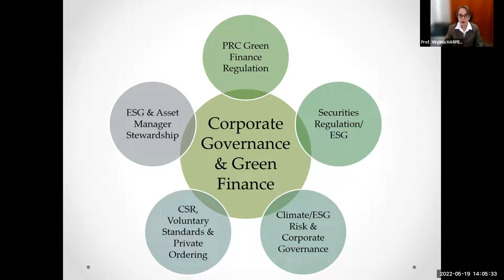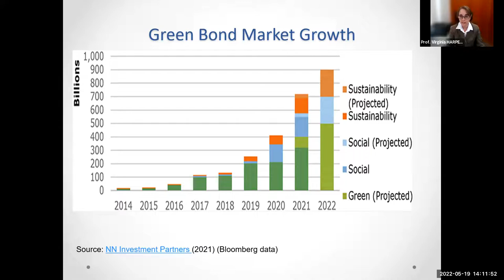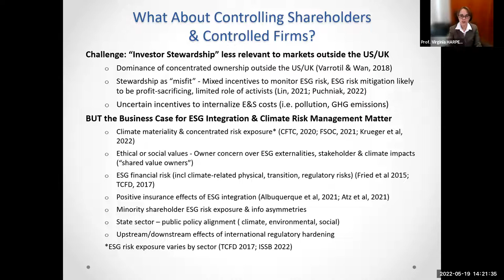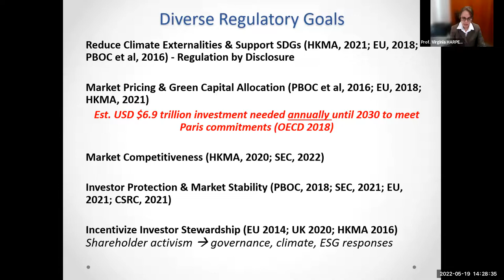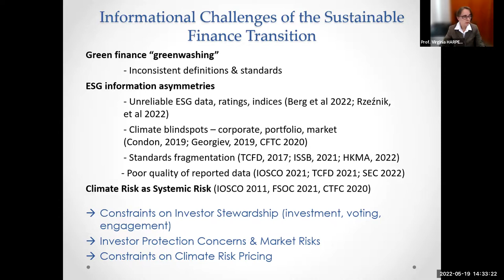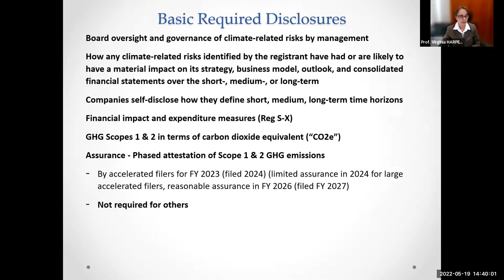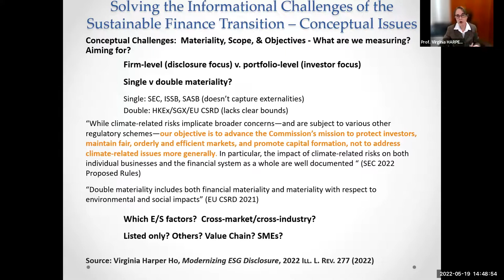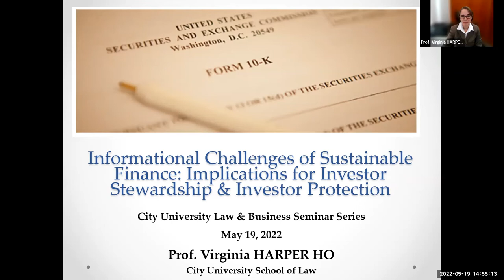The Informational Challenges of Sustainable Finance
The Informational Challenges of Sustainable Finance: Implications for Investor Stewardship & Investor Protection
Business and Law Joint Seminar Series Seminar by Prof. Virginia HARPER HO
@City University of Hong Kong - College of Business